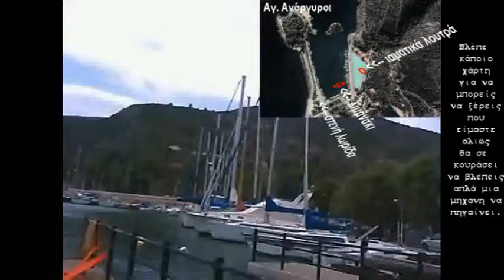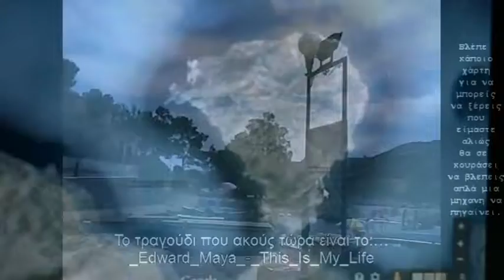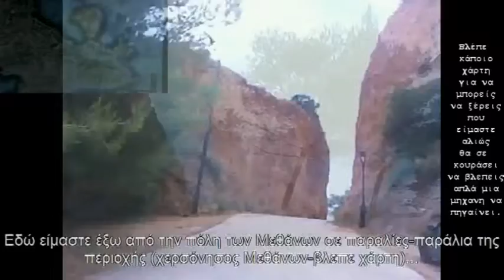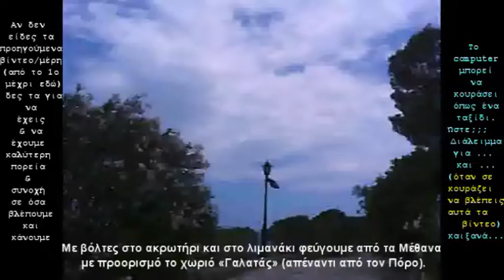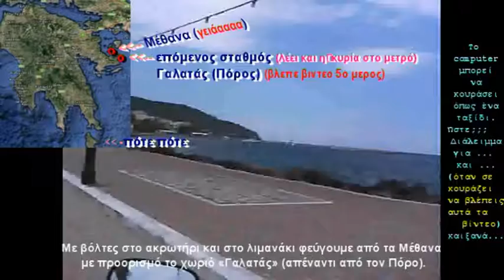Γύρος Πελοποννήσου με μηχανή (4ο μέρος) ... στα Μέθανα και αναχώρηση προς Γαλατά Πόρο